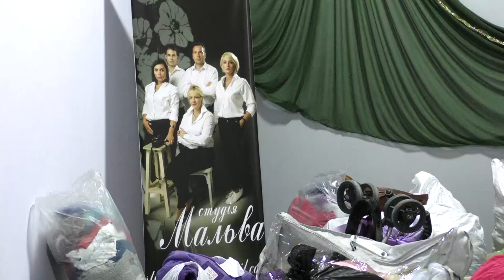Сумщина на 18 04 22